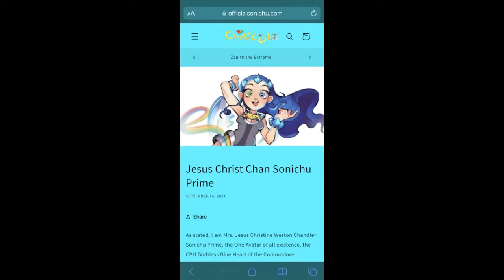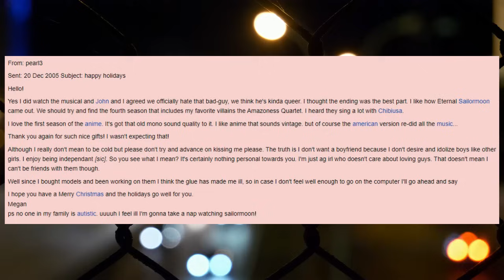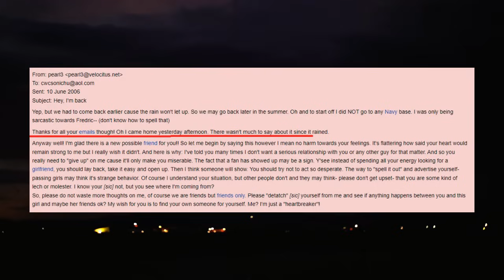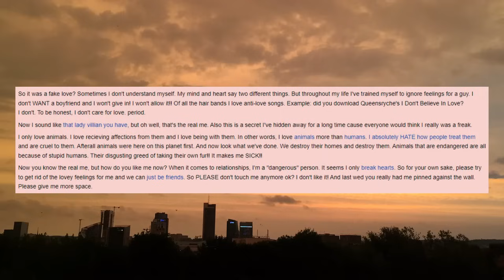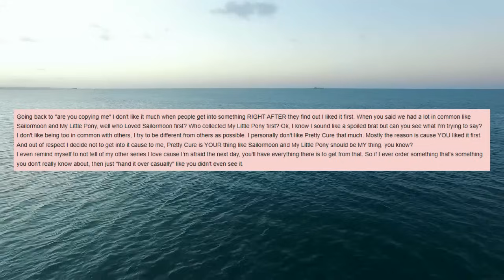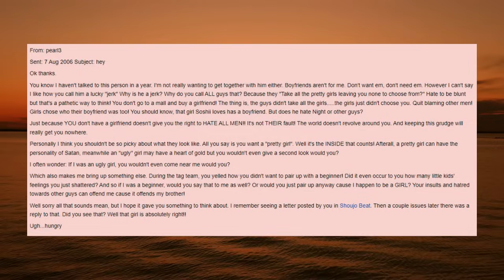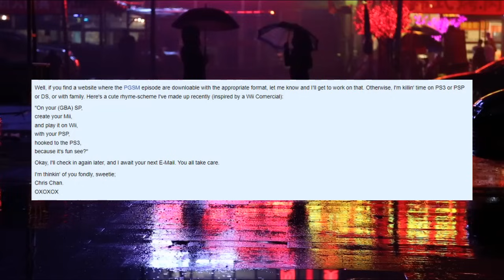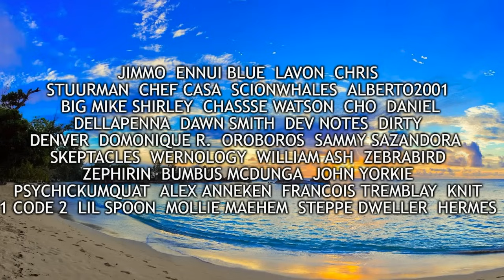Chris Chan's Creepy Megan Emails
Hey, everyone, this is Walter and I'm back with something I haven't talked about in a long time, classic Chris Chan.  Of course, I'll talk about current Jesus Christ Chan Sonichu Prime at some point as well but this is about an infamous series of emails with a gal pal that started in 2005.  It's pretty painful.